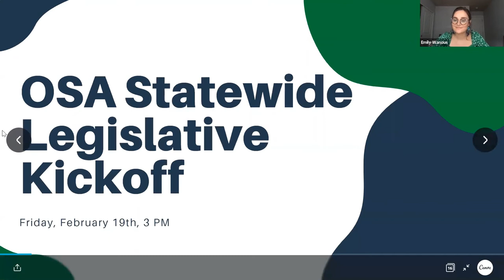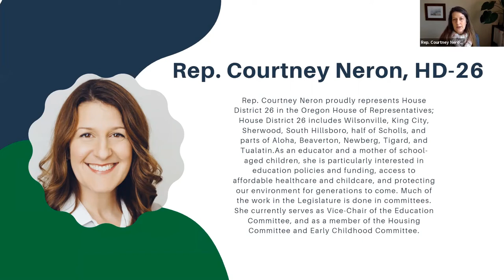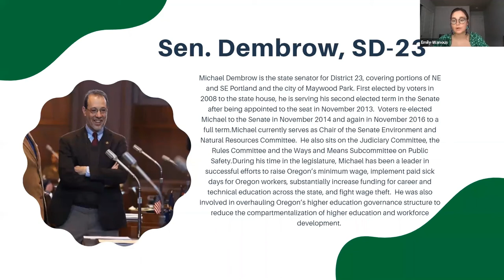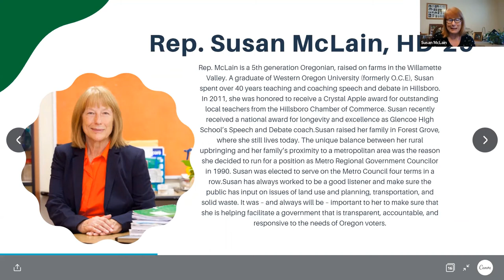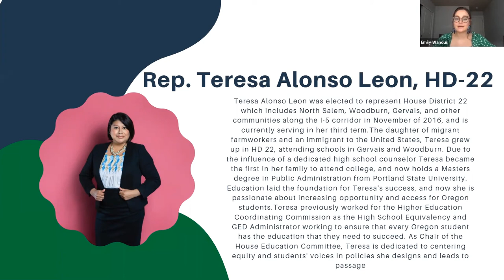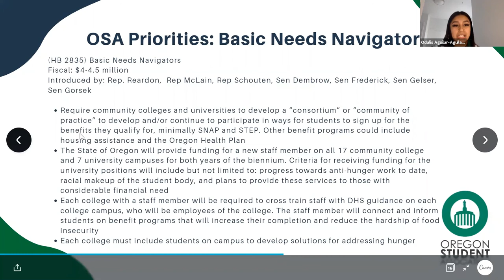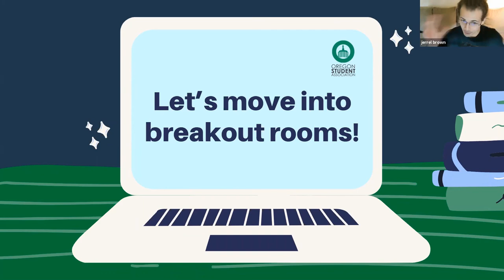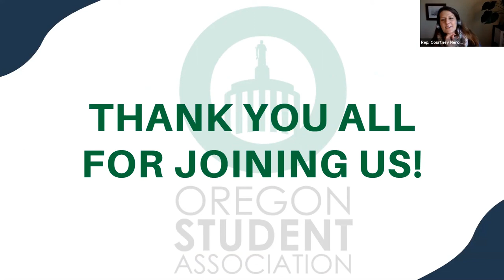OSA 2021 Legislative Kickoff Event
Recording of the 2021 Legislative Kickoff Event OSA hosted on February 19, 2021